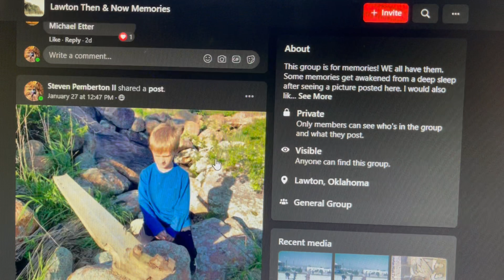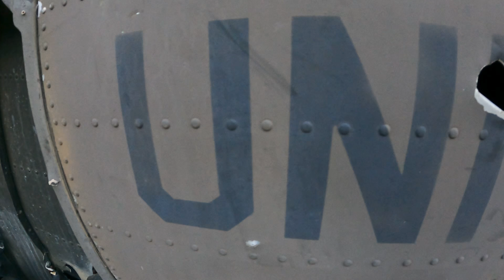Wichita Mountains Helicopter Crash Sites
Here is a vid from when the boys and I checked out several spots on Fort Sill in search of rumored helicopter crash locations.